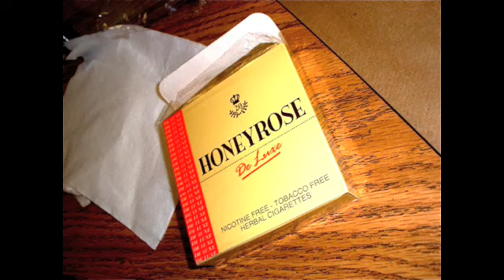2-237 ~ Musecast ~ week 48 - on the set of "Slou, Foot, and Doucha" Part 1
In which Helenna shows you behind the scenes footage from the 1st weekend of shooting the pilot "Slou, Foot, and Doucha." Produced by Fallout Entertainment, directed by HAK, and written by Jennifer Rice-Genzuk Henry (staff writer for CW's "The Game"), Barry Floyd (actor on CW's "The Game"), and David Tolentino (David is currently a writers assistant on Gary Unmarried and was Script Coordinator on "The Game")